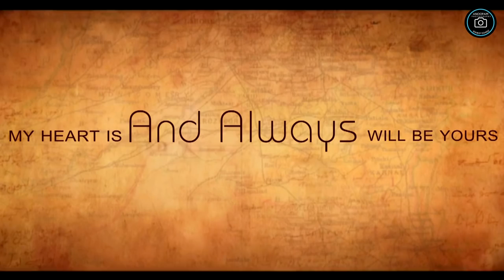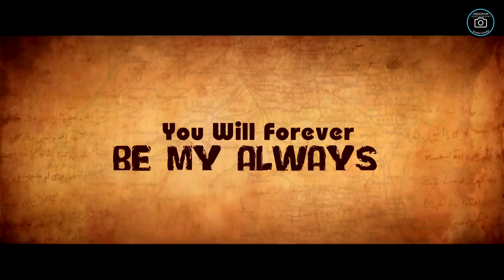Kulwinder&Nancy Pre-wedding#Anoopam-photography#indri#9416333462